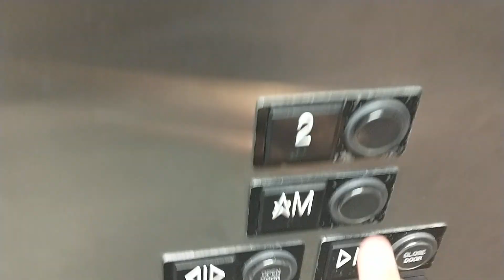Central Landmark US Elevator